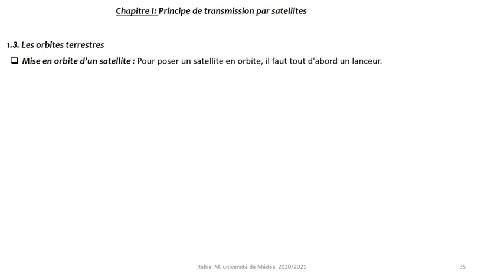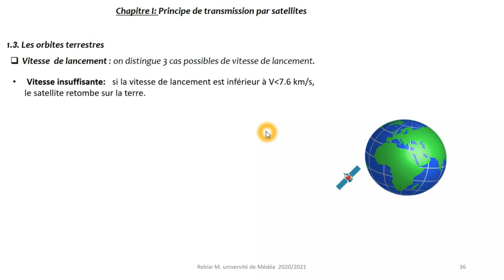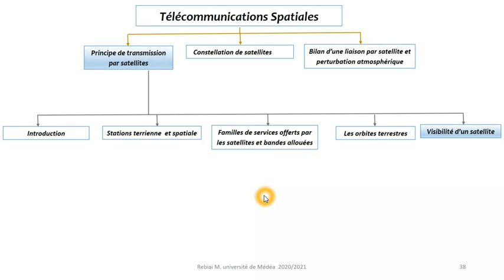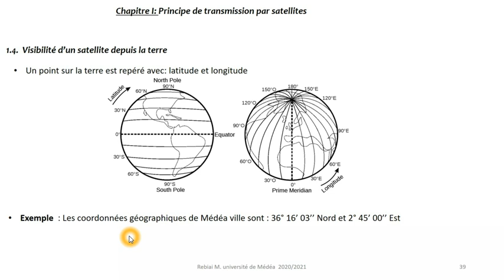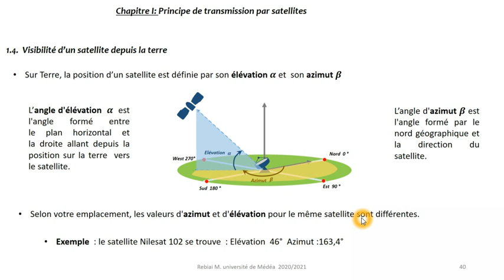Chap1 2eme partie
mise en orbite d'un satellite et sa visibilité depuis la terre.